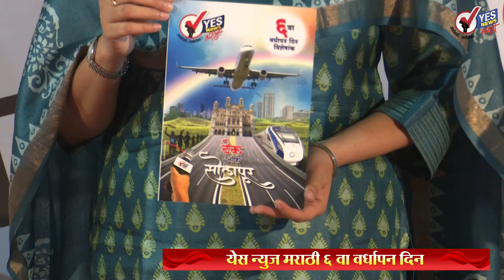आयुक्त शितल तेली- उगले, यतीन शहा आणि दर्बी यांच्या हस्ते टेक ऑफ सोलापूर विशेषांकाचे प्रकाशन